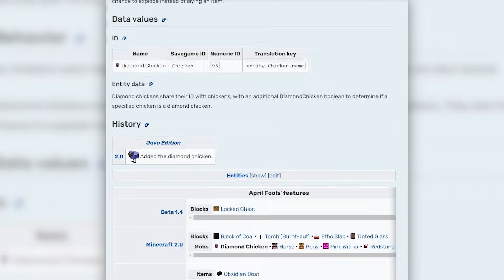DIAMENTOWY KURCZAK TROLL na WIDZU 😂🤑 | Minecraft Extreme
IP: crafted.pl